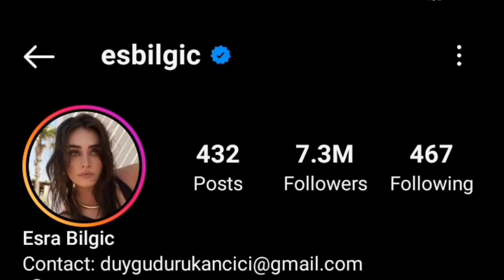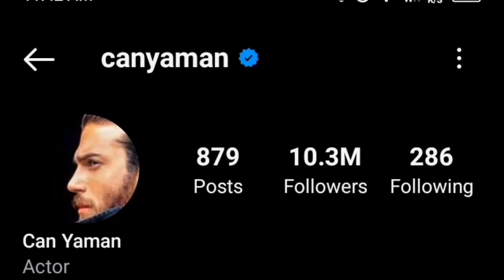Esra Bilgic VS Can Yaman Lifestyle Comparison 2023